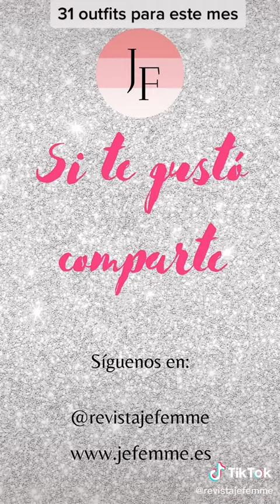Outfits para el 31 de diciembre